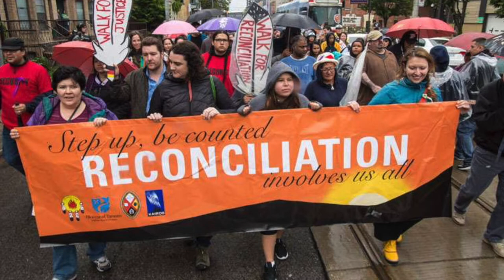18th Sunday after Pentecost - 26 September 2021 - St. Anne's Anglican Church, Toronto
Welcome to St. Anne's Anglican Church in Toronto. To help you pray and worship this weekend, we invite you to spend a few minutes with us in prayer and reflection with our worship video for the weekend of September 26, 2021.

This worship service includes the readings for the 18th Sunday after Pentecost, a reflection by our Pastor and Parish Priest, the Rev. Don Beyers, instrumental music by our Music Director, Mervin Fick and by Peter Gorman and choral music pre-recorded by an ensemble of the St. Anne’s Choir.

Join us as well on Sunday, September 26, at 9 a.m. for Zoom Conversation and at 10:30 a.m. for Holy Eucharist, in-person at the church or online.

Details for our Sunday Eucharist may be found on our